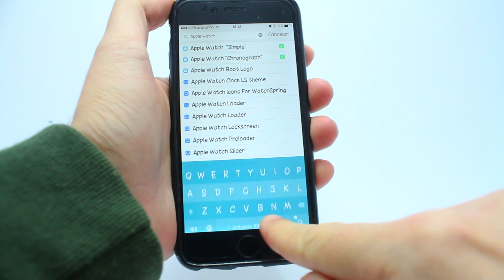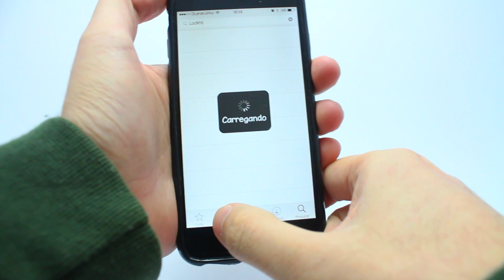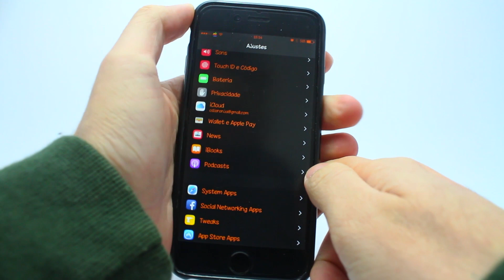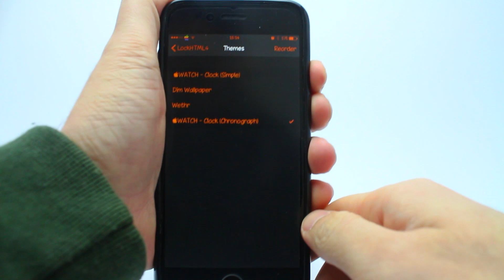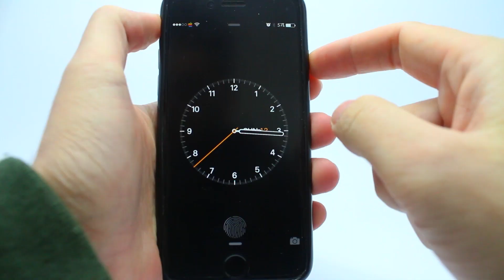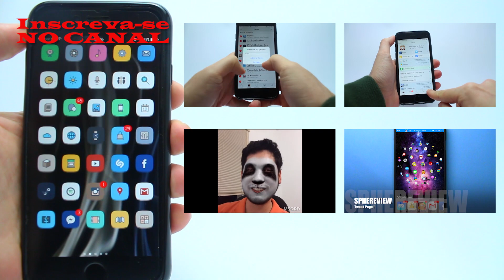Relógio do Apple Watch na Tela Bloqueada do iPhone !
Ensino como ter o relógio do Apple Watch na tela Bloqueada !

Se você não comprar o lockhtml4 provavelmente não vai funcionar.

Indice:
introdução: 0:00
instalando os tweaks: 0:26
Ativando o tema: 2:20
Final video: 4:22

Facebook.com/OLaranjinha
Como customizei meu iPhone nesse video?

Precisa jogar o video depois na pasta do vwallpaper.
me pergunte por email qualquer duvida.

Apple Watch na Tela Bloqueada igual fiz nesse video